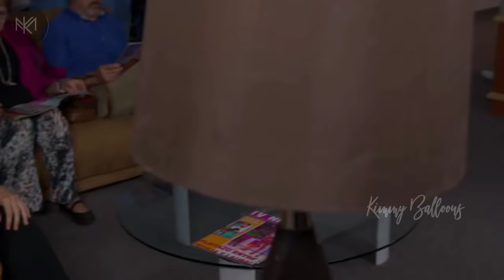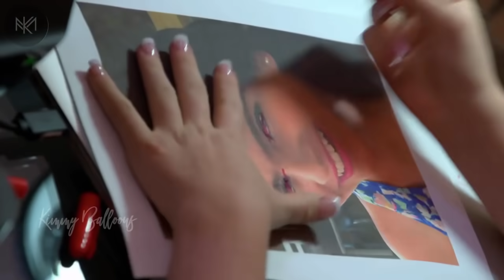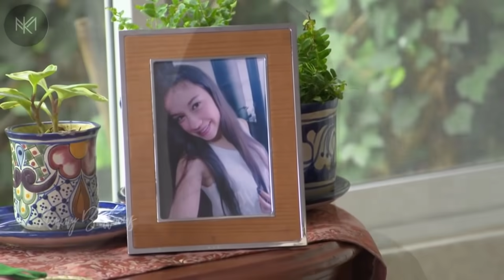La Rosa de Guadalupe 2022 'Lo que oculta una mirada' (Parte 2)